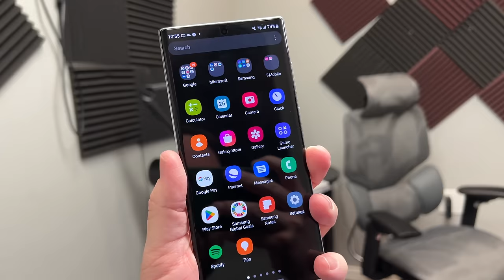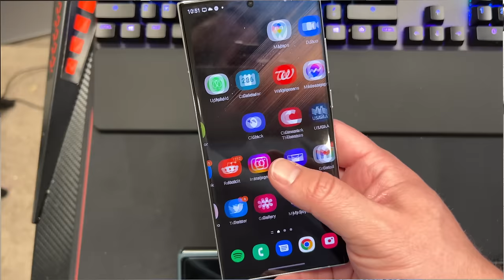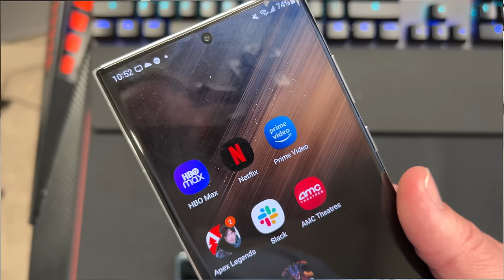Galaxy S22 Ultra Long Term Review! Hail to the King!?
The S22 Ultra is the flagship Samsung phone for the year and now that it's almost 2023, we have seen all of the competition launch! The OnePlus 10 Pro, the Pixel 7 Pro, the iPhone 14 Pro, and more, and I think the S22 Ultra is still the best phone of 2022! The S22 Ultra with the S Pen, 108mp camera, 100x zoom, big bright screen, 5,000mAh battery, and best in class software support, the S22 Ultra is more than formidable, and the S22 Ultra colors are gorgeous!

💻Apple Mac Mini
📷Black Magic Pocket Cinema Camera 6K Pro
🎤Deity D3 Pro Microphone
🎙️Blue Yeti Condenser Mic
⌨️Anker PowerExpand Elite 13-1 Hub
🗄️Sandisk Extreme Pro SDXC 128GB
Apple Magic Trackpad